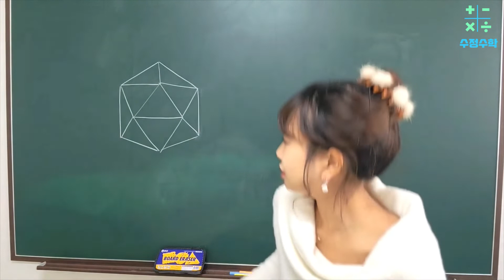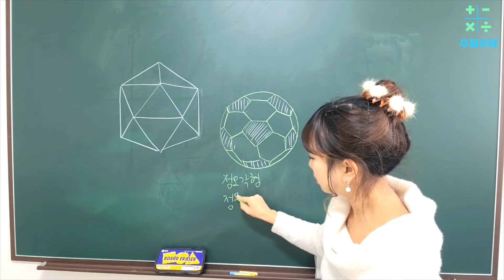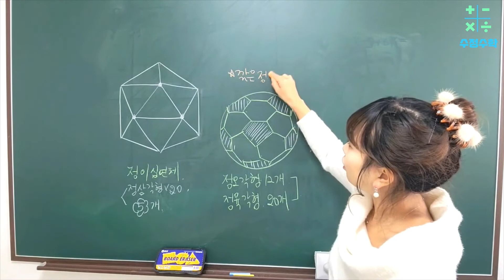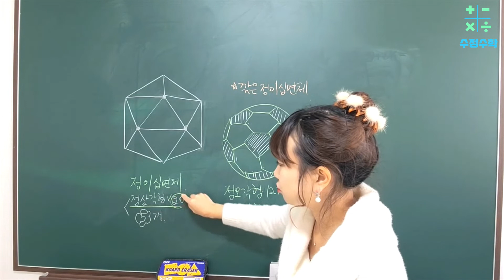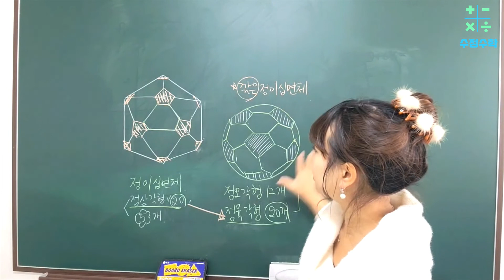알고보면 재미있는 수학상식 (축구공편) 구일까? 정다면체일까?